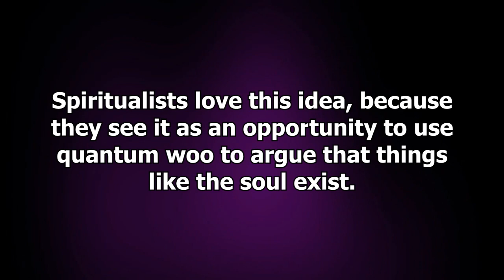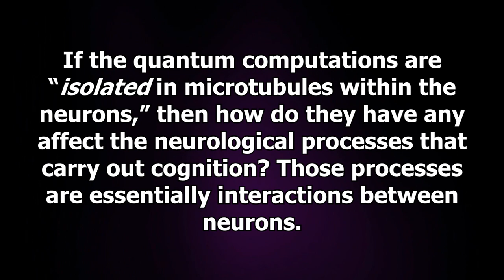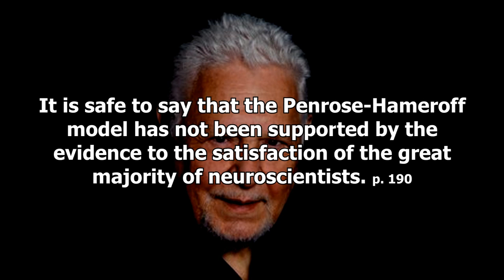Why the Quantum Mind Is Probably Nonsense